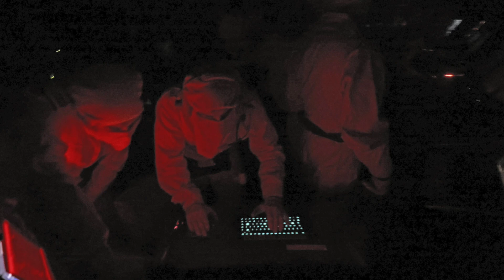WW3: U S ATTACKS HOUTHI'S AGAIN !!!!